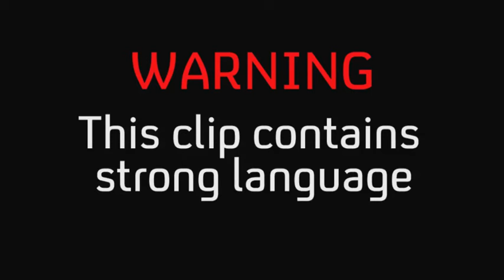Jamie's Dream School | Jamie Oliver's Knife Skills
Cross-chopping, tap-chopping and rock-chopping: Jamie Oliver demonstrates how to cut almost anything with three knife techniques, plus other kitchen skills.